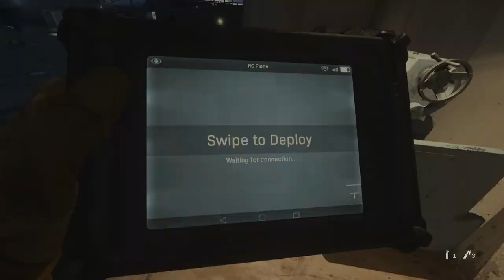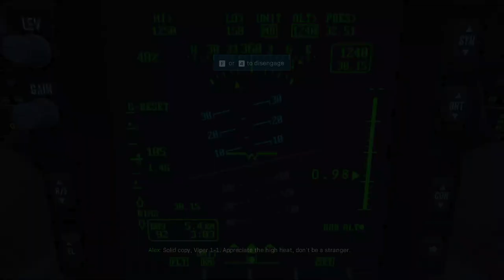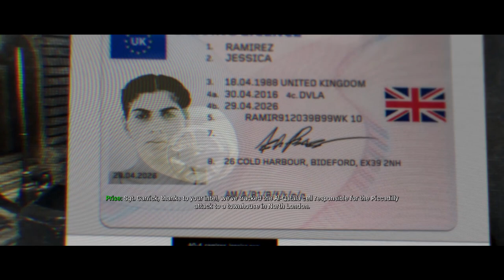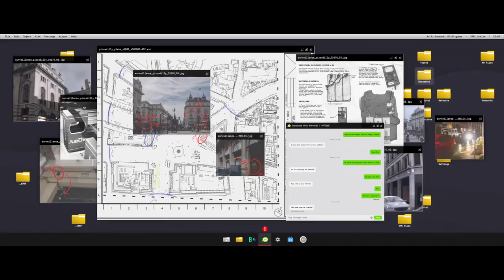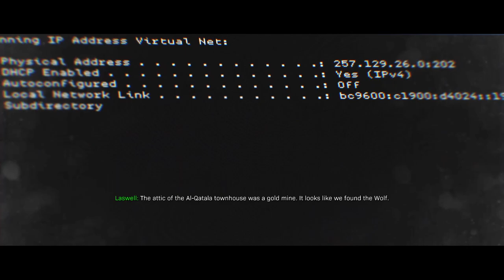Let's go back to Call of Duty Modern Warfare: Walkthrough Part 1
In this video, I would follow orders but somehow get the job done in my own way.